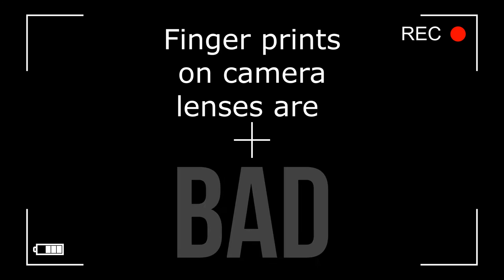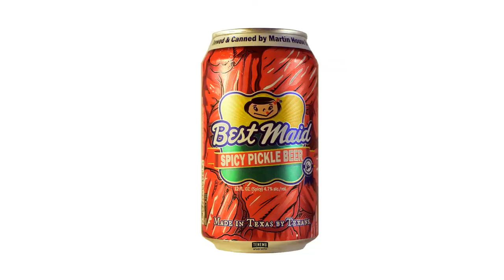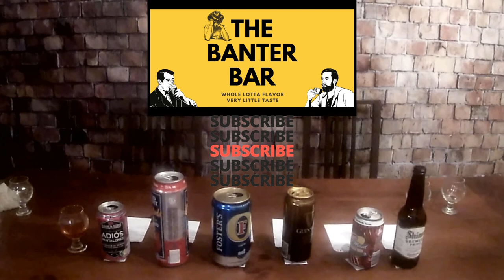The DINNER PARTY Episode (with Toby, and Shane)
The Banter Bar's 10th episode. Show us some love in the comments!

BEERS:
Rahr & Sons Adios Pantalones (4.5% ABV | 165 Calories |American Light Lager)
Bud Light & Clamato Chelada La Original (4.2% ABV | 204 calories | Herb Beer)
Foster’s Lager (4.0% ABV | 204 calories | Pale Lager)
Guinness Nitro Cold Brew Coffee (4.0% ABV | 114 calories | Coffee Stout)
Martin House Best Maid Spicy Pickle Beer (4.7% ABV | NOT DISCLOSED | Sour)
Shiner Belgian Honey (6.0% ABV | NOT DISCLOSED | Belgian Blonde)

QUESTIONS:
are from pg. 120 of 'The Banter Bar Journal'.

OUR RATINGS SCALE:
0 = Hopeless
1 = Awful
2 = Bad
3 = Unpleasant
4 = Forgettable
5 = Decent
6 = Good
7 = Great
8 = Special
9 = Near Perfect
10 = Flawless